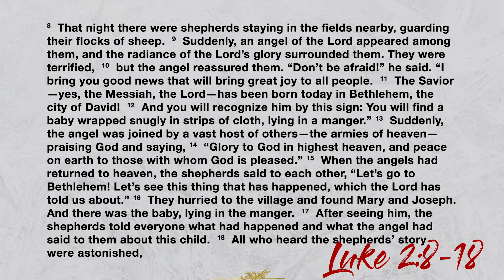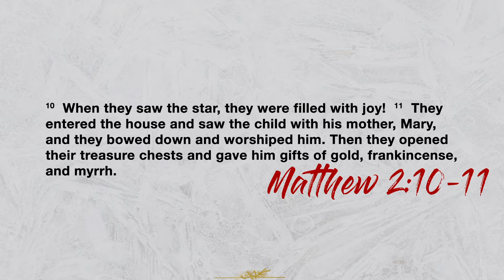Sunday Service – December 13, 2020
Thanks for joining us today as we dig deeper into Nothing Can Cancel Christmas.